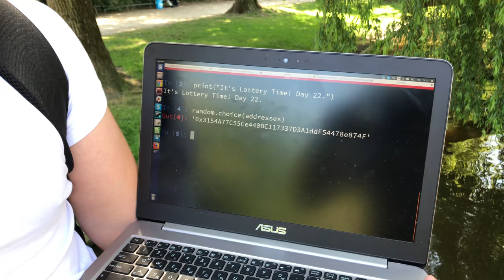OS.University Token Lottery | DAY 22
And the winner is: 0x3154A77C55Ce440BC117337D3A1ddF54478e874F Congratulations!